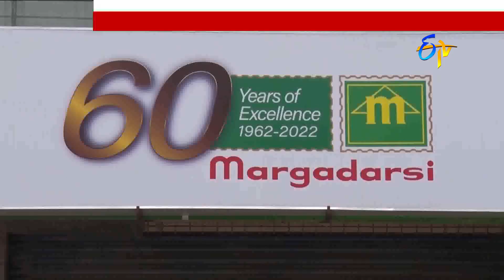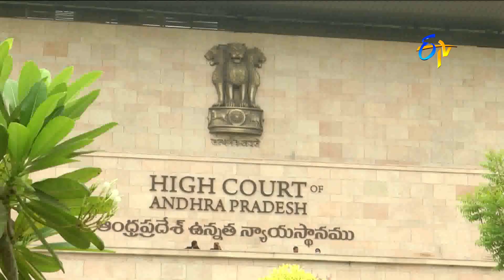మార్గదర్శి చిట్స్ రిజిస్ట్రార్ నోటీసుపై హైకోర్టు స్టే | HC Stay On Margadarsi Chit Registrar Notice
మార్గదర్శి చిట్ గ్రూపుల నిలిపివేతపై అభ్యంతరాలు తెలపాలని చందాదారులను కోరుతూ... చిట్స్ రిజిస్ట్రార్ ఇచ్చిన బహిరంగ నోటీసును ఆంధ్రప్రదేశ్ హైకోర్టు నిలుపుదల చేసింది. ప్రభుత్వ నోటీసుపై నిలుపుదల ఉత్తర్వులు జారీ చేసింది. చందాదారులు ఇప్పటికే వేసిన పిటిషన్లపై మధ్యంతర ఉత్తర్వులు ఇచ్చామని హైకోర్టు గుర్తుచేసింది. చందాదారుల పిటిషన్లు, మార్గదర్శి పిటిషన్లు కలిపి విచారించాల్సిన అవసరం ఉందని అభిప్రాయపడింది..